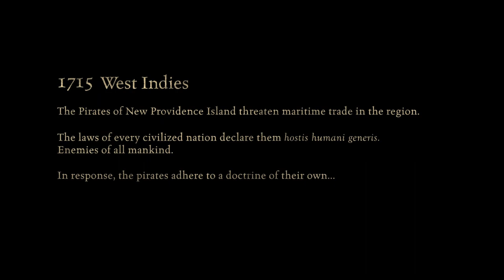Black Sails - War against the World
Black Sails (2014–2017)
▶Created by Robert Levine, Jonathan E. Steinberg

Season 1 Episode 1: "I." (2014)
▶Directed by Neil Marshall